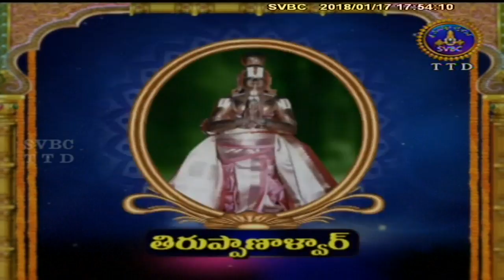Alwar Srisukti | EP 2066 | 17-01-18 | SVBC TTD